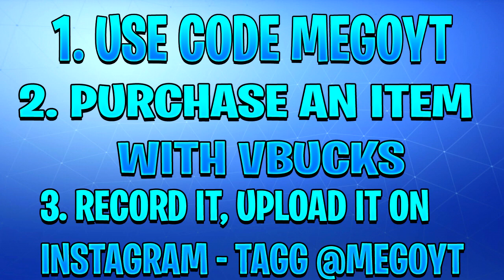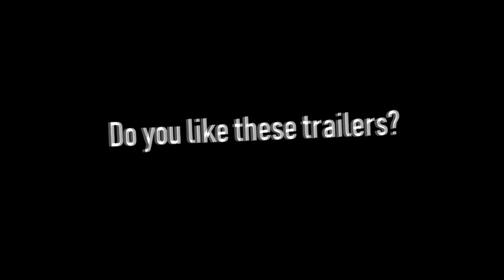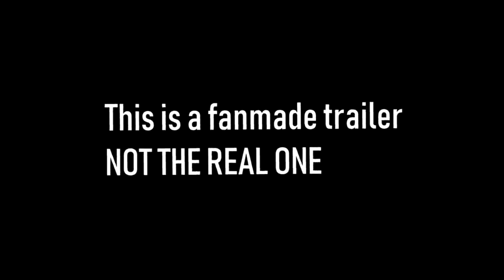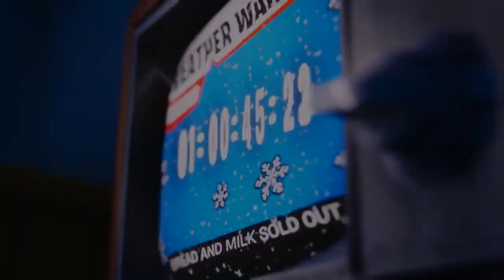*NEW* Fortnite Season 4 Live Event (Chapter 2 Season 4)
Our main content is Fortnite Battle Royale at this moment. Our Fortnite videos are related a lot to Fortnite Dances, Fortnite Emotes, Leaked Emotes & Skins,  Fortnite Evolutions and More!
*this is all satire*
Let me know if you enjoy videos like these!